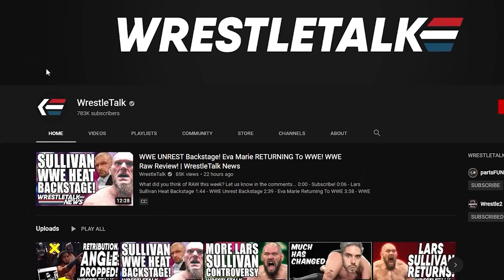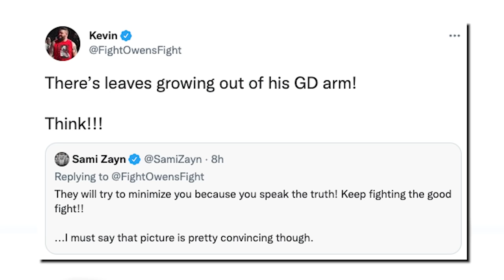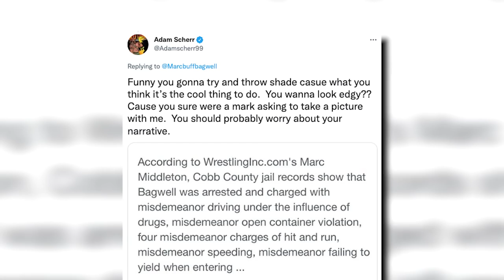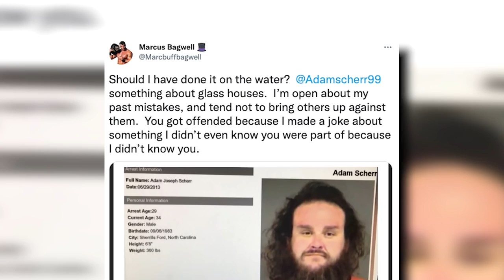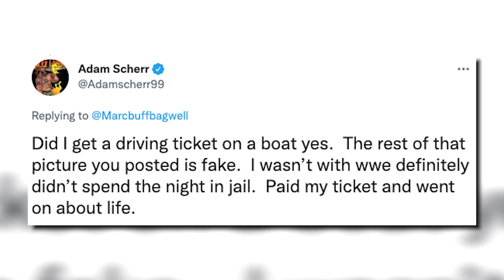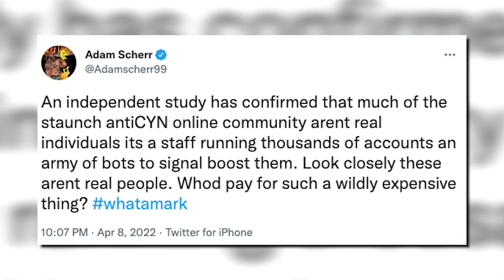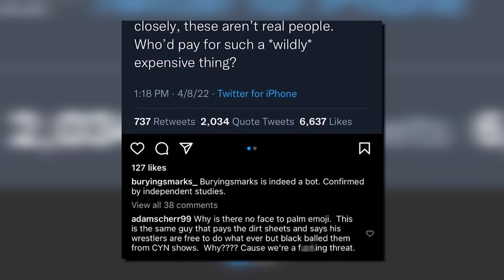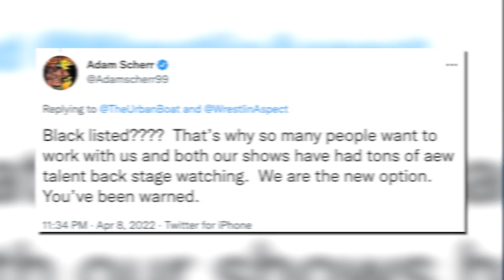Adam Scherr / Braun Strowman AEW HEAT! Tony Khan BLACKLISTS Control Your Narrative? | WrestleTalk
0:00 - Coming Up...
0:36 - Who really is... Ezekiel?
2:01 - Raw’s Top Babyfaces & Heels
5:17 - Braun Strowman CYN Heat

UK Stadium show for September WWE, not running counter to AEW